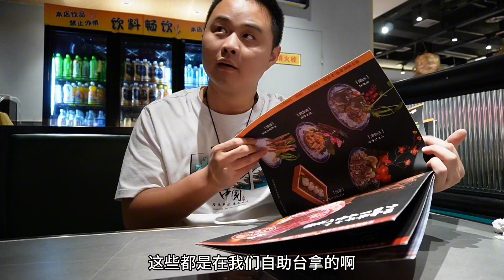榴莲、海鲜、和牛不限量只要169，龙岩这家自助餐老板真的任性